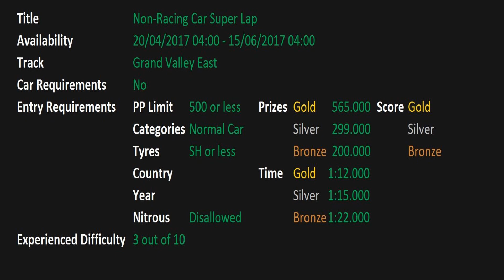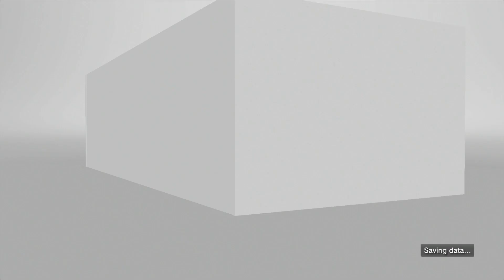Gran Turismo 6 - Seasonal Events - Non Racing Car Super Lap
You can now download all my photo's (GT4 / GT5 / GT6)

Add me:
→Steam: indycarseries
→Playstation: Indycar-series
→Origin: Indycarseries